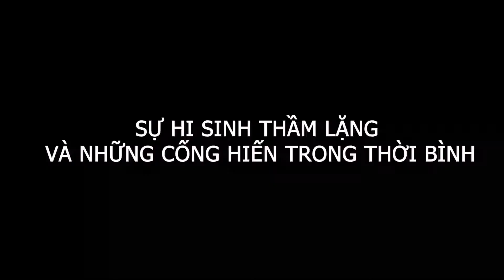SỰ HI SINH THẦM LẶNG VÀ NHỮNG CỐNG HIẾN TRONG THỜI BÌNH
Sự hy cống hiến, hy sinh của một người phụ nữ, hình ảnh người phụ nữ cam chịu, mãi là hình ảnh đẹp trong lòng mỗi người.